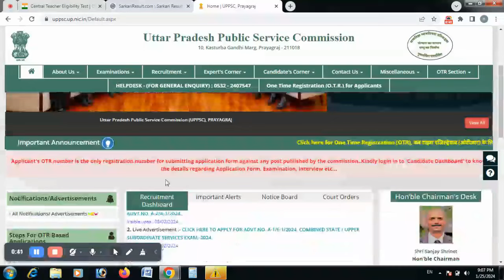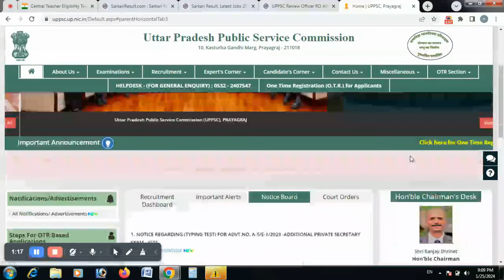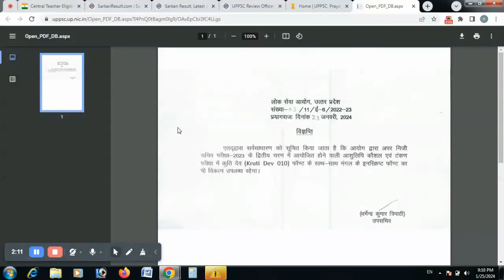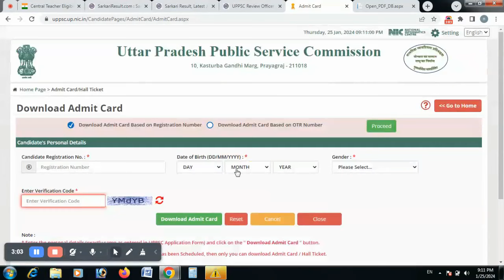Uppsc RO/ARO Admit card 2024 I Ro ARO admit card I Uppsc samiksha adhikari ka admit card kab ayega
2023
samiksha adhikari admit card 2023
samiksha adhikari admit card
samiksha adhikari admit card kaise
nikale
samiksha adhikari ka admit card kab
aaega
samiksha adhikari ka admit card kaise
download karen
uppsc ro aro 2023ro aro exam date
uppsc ro aro exam date
Ro aro admit card 2024 kab aayega
ro aro exam date 2023
how to download uppsc ro aro admit card 2021
uppsc aro admit card 2021
Uppsc ro aro admit card kaise download kare
uppsc ro aro exam date 2023
Uppsc ro aro admit card 2023
ro aro exam date 2023 prelims